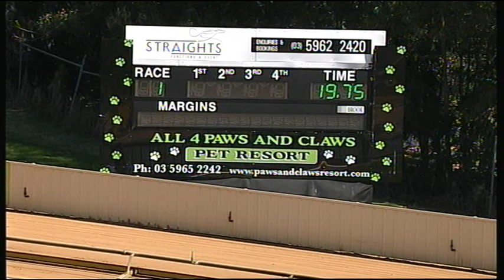HVL SUN 17 APR 16 R1